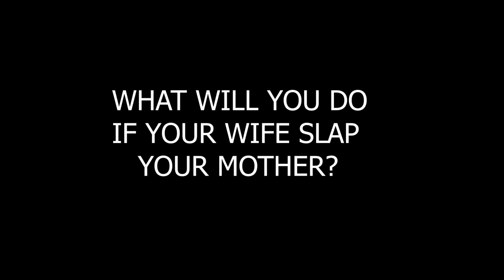WHAT WILL YOU DO IF YOUR WIFE SLAPPED YOUR MOTHER? ( KATAPORT TV )